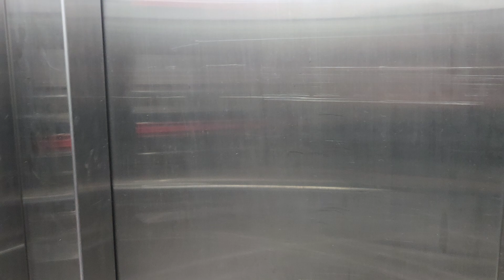4198次樹林發車經由宜蘭線開往蘇澳的EMU723+EMU724阿福號區間車，和175次花蓮發車經由山線開往潮州的PPE1029單電豬PP電頭+十二節PP車廂+PPE1019單電豬PP電頭PP自強號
113/11/9瑞芳站15:17分拍攝4198次樹林發車經由宜蘭線開往蘇澳的EMU723+EMU724阿福號區間車，和175次花蓮發車經由山線開往潮州的PPE1029單電豬PP電頭+十二節PP車廂+PPE1019單電豬PP電頭PP自強號